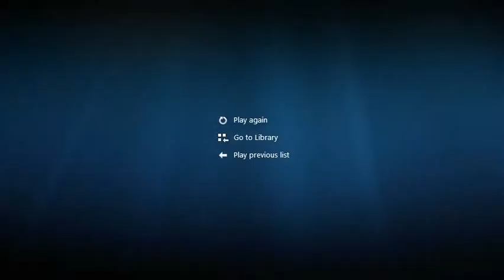25 Airplane 'a380' 'Emergency Landing' at Mighty Flying Helicarrier GTA 5 Funny Mo vul